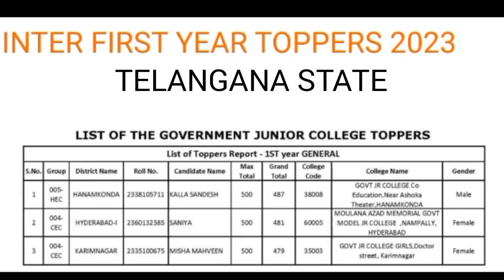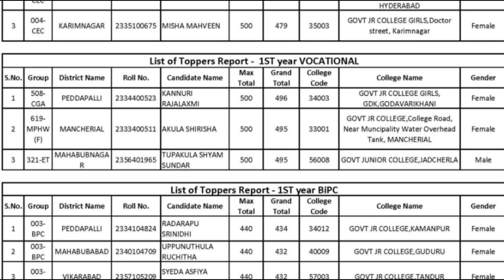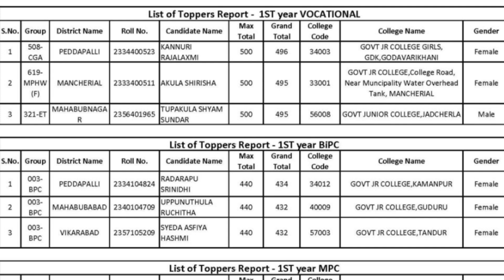INTER 1ST YEAR STATE & DISTRICT TOPPERS LIST TELANGANA / ANDHRA RESULT 2023 || VOCATIONAL/GENERAL.